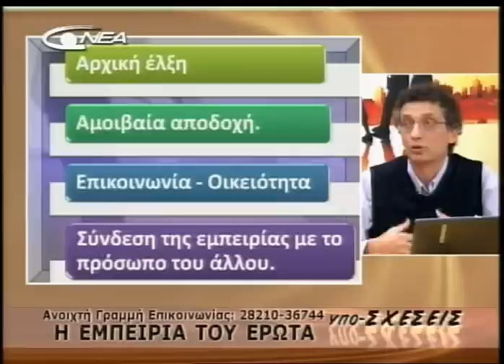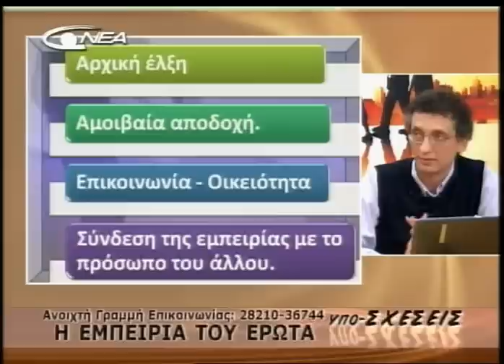Η εμπειρία του έρωτα 2